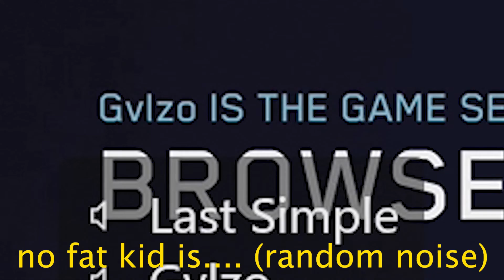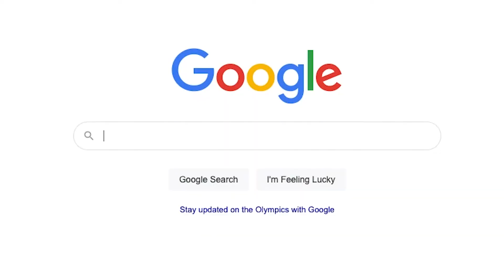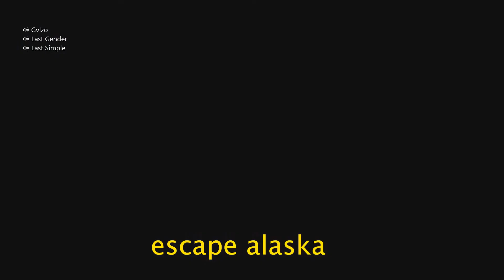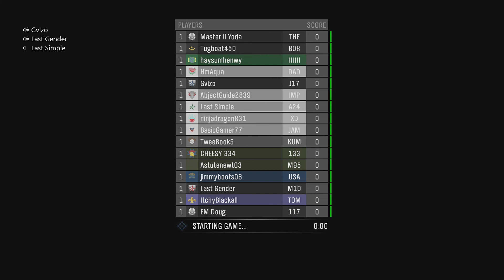WHY HALO CUSTOM GAMES WILL ALWAYS BE GOLD!!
Hopped on some custom games with boys. nothing like a dash of nostalgia. We tried to survive Alaska and it didn't go as planned.